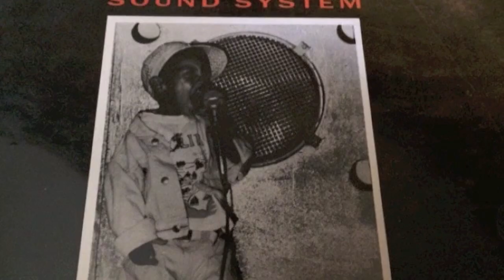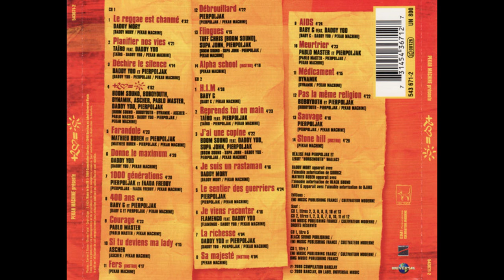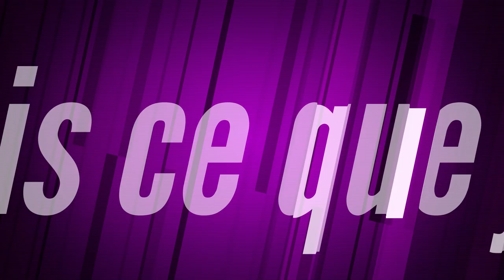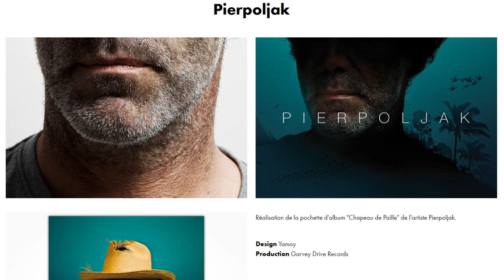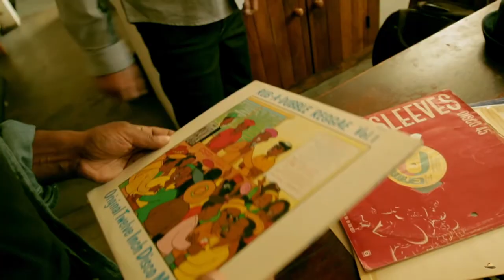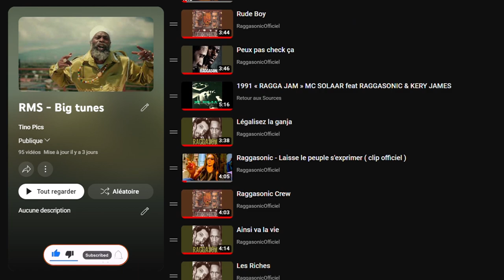RMS S01EP07 - Pierpoljak - Une vie digne d'un film